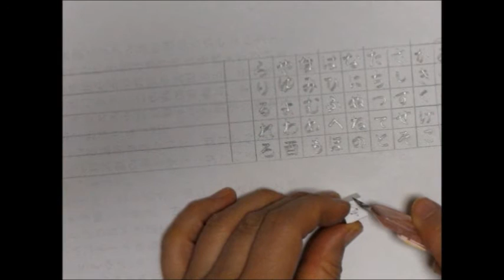kimie gangiの 消しゴムハンコ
絵手紙などの作品の最後に押すとぐっと引き立つハンコ。
ひらがなで５０音作っておけば、たいていの子どもに使えます。